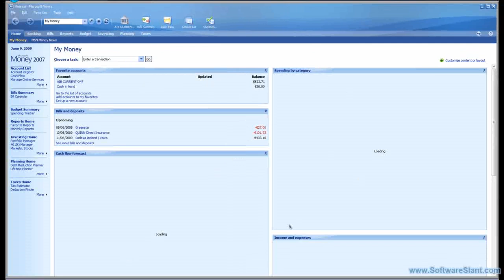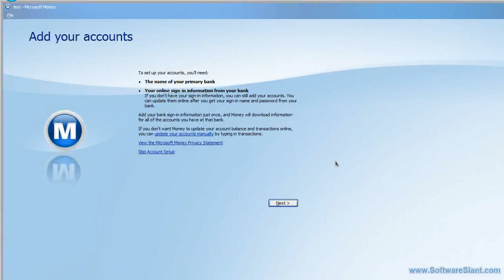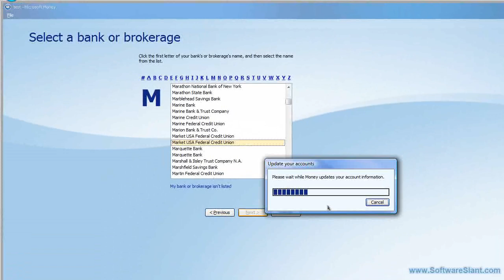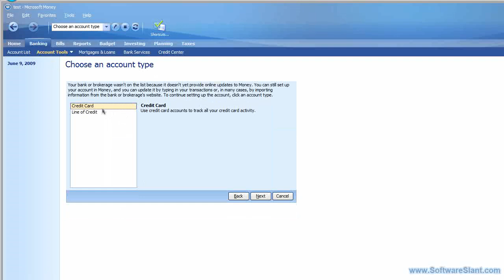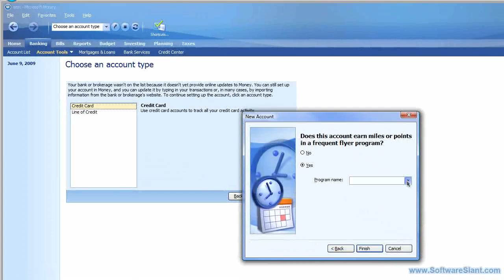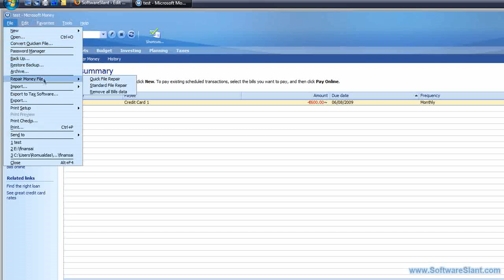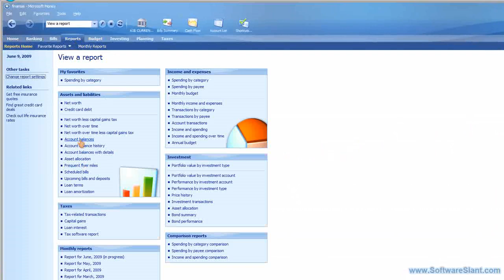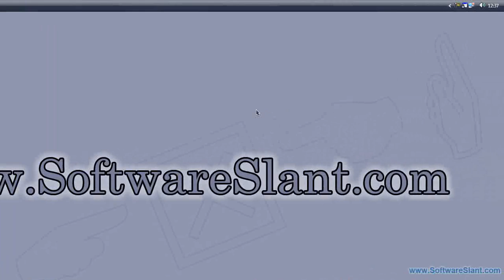Microsoft Money 2007 Software Video Review by SoftwareSlant com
video review of Microsoft Money 2007 - the personal finance package from Microsoft. It's easy to use and is really good if you want to get your spending under control.